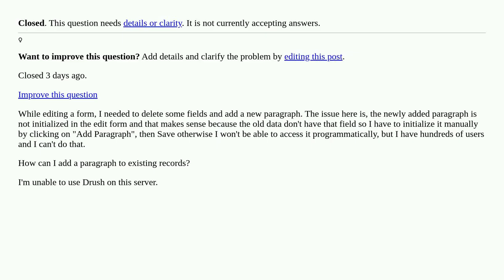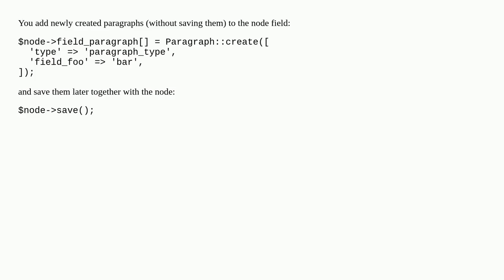How can I attach a newly added paragraph to existing records? [closed]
A special thanks goes out to the community

  8 paragraphs